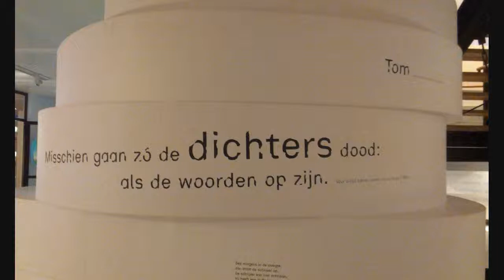Garmt Stuiveling (1907-1985)- Gedicht: Codicil.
Uit de bundel 'Ego en Echo' uit 1957.